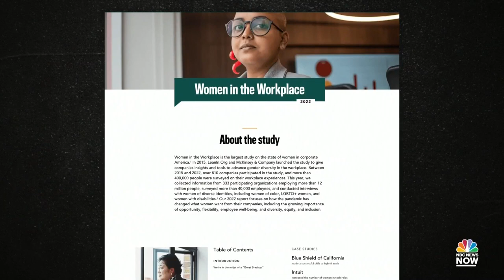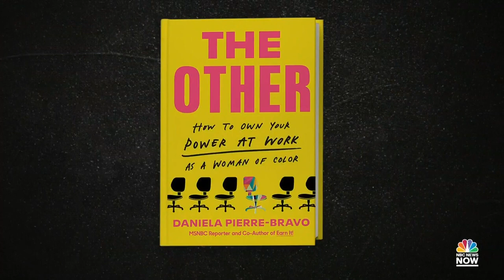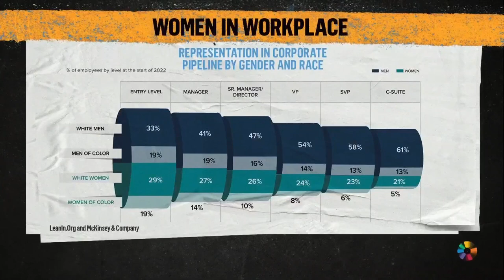New Study Finds Women Are Switching Companies In Pursuit Of Better Opportunities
A new study explores what working women want in terms of opportunity, flexibility, and diversity while showing a stubborn lack of equal advancement in corporate America. Now some companies are losing women in leadership at alarming rates and for every female director who gets promoted, two leave their company, according to the report.